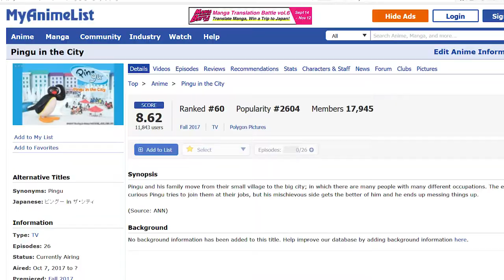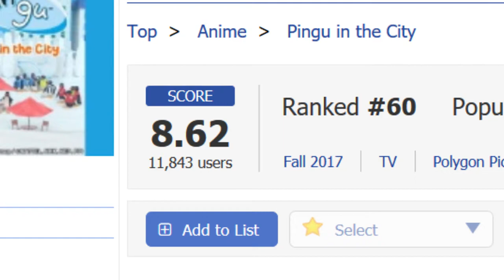Pingu is an Anime? | Anime Nyan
Hello everyone! Sorry for the really infrequent uploads, but IT'S FINALLY HERE. ANIME XD. In this episode of Anime Nyan we discuss Pingu in the City as an anime? Well. um. I have no idea.

Also, I would like to give credit to everyone who helped me make this video possible.

Thank you to Glaneur de sons for their wonderful neon light sound at Freesound.org. If you wish to download their royalty free sound and to check them out please do so

Thank you also to Lee Rosevere for the music used in this video

And also Gunnar Olsen with the link to his sound cloud

Video clips used in this video included those from pixalbay which has some really great stock free video. The awesome clips I used were these ones so be sure to have a look if you liked them:

Songs used in this video:
The Ordinary World - Duran Duran (Remix Evil Within 2 Epilogue Song)
Let's Start at the Beginning - Lee Rosevere
Syrup - AnimeisTrash